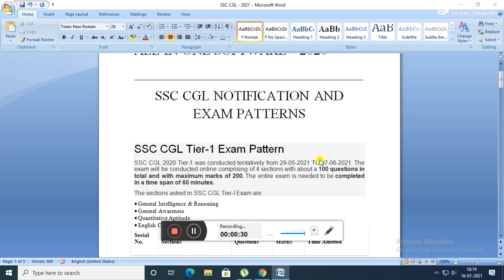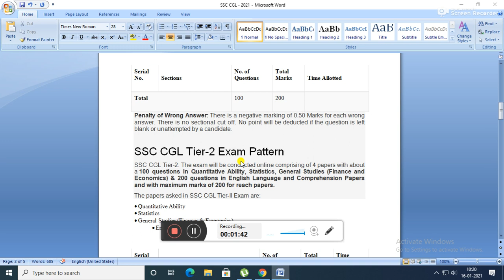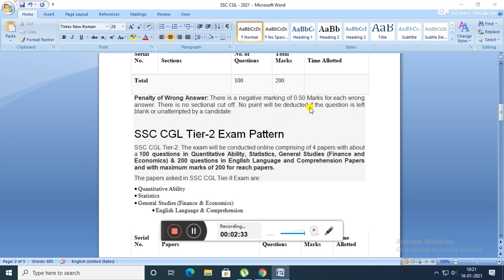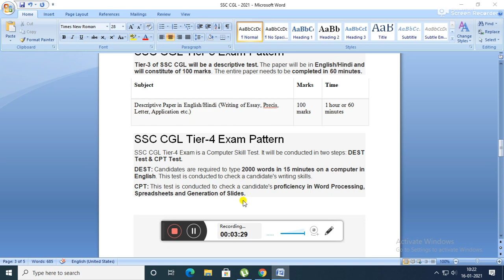Ssc Cgl notification and exam pattern -2020-21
SSC CGL 2020 Tier-1 was conducted tentatively from 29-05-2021 TO 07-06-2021. The exam will be conducted online comprising of 4 sections with about a 100 questions in total and with maximum marks of 200. The entire exam is needed to be completed in a time span of 60 minutes.
The sections asked in SSC CGL Tier-I Exam are:
• General Awareness
• Quantitative Aptitude
• English Comprehension